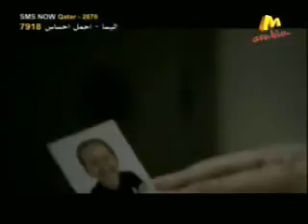اجمل اغنيه ل سموزين skr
ارجو الاشتراك بعد المشاهده